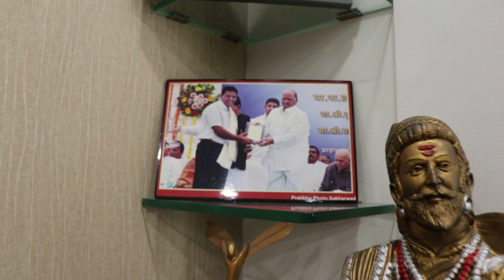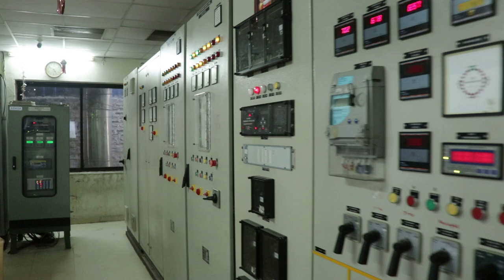SAHYADRI ENTERPRISES Anthem Song By Shubham Entertainment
M/s.Sahydri Enterprises was established in the year 2008. To provide quality solutions for our customers in Electrical field. It has since, achieved the position of being a leading firm in the field of Electrical Panels Manufacturing, Electrical turnkey Projects, Material supplier and all type of electrical services.
Head Office :
Plot No. E-42, in front of Bharat Forge Material Gate, MIDC, Baramati, Tal. Baramati, Dist -Pune, Maharashtra 413 133

Call For Video Services :
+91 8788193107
Or Visit Us

SHUBHAM ENTERTAINMENT PUNE.